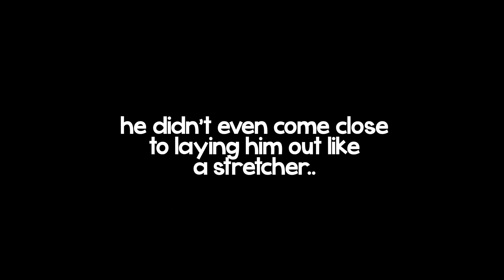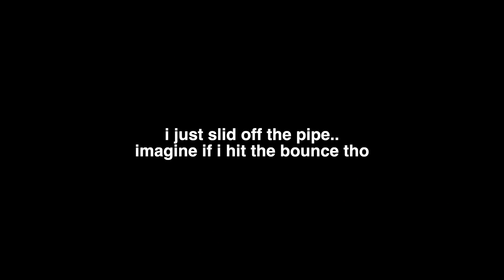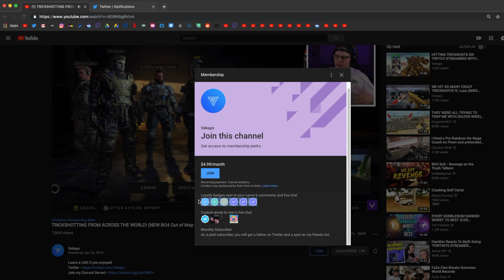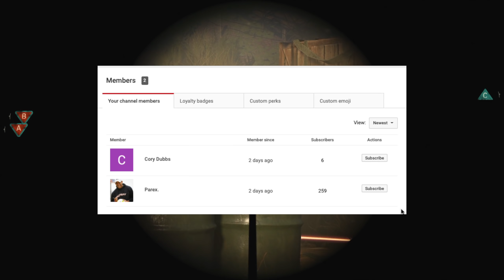WE HIT SO MANY INSANE TRICKSHOTS! ft. Bernie Sanders (MW2 Trickshotting w/ 12 KILLCAMS!)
My ONLY Xbox GT: vkz